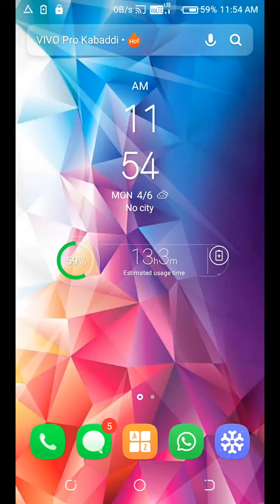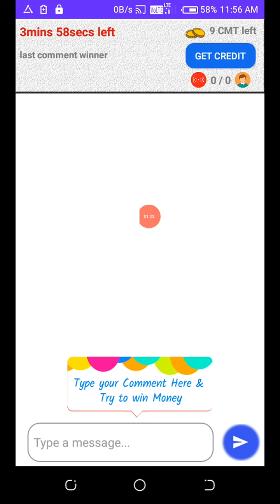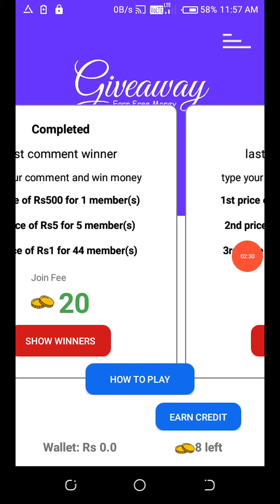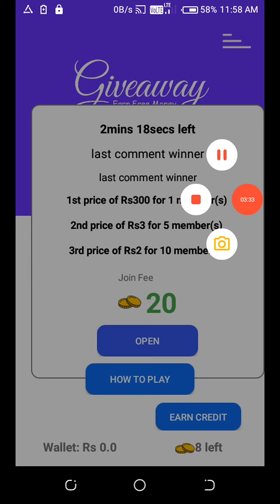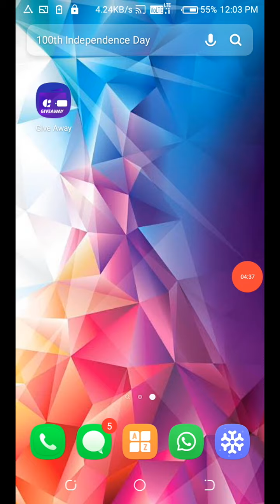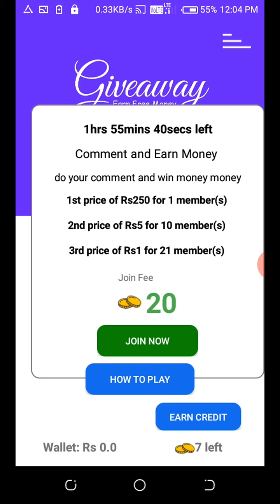Giveaway 🎁 TOURNAMENT // vera 11 Exciting pRices //u can win EASILY// TRICKS//EXPLAINED IN TAMIL..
THE GREAT  EARNING APP!

Available in play store app nanba

Use it well min redem Just 1 rs

1 win -400 rs

10win-4000rs

Sema website link;

Itho**

Simple procedure

Min redem just 1rs

Use the app

CONTACT MY WHATSAPP NUM:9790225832(ONLY WHATSAPP)